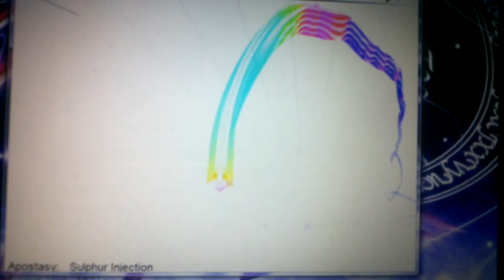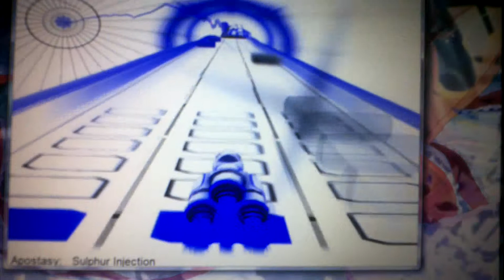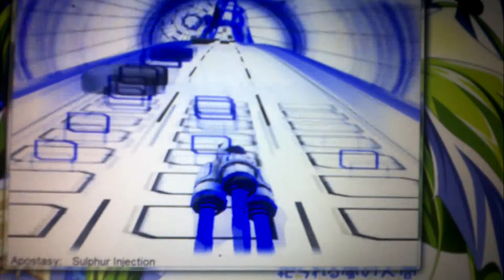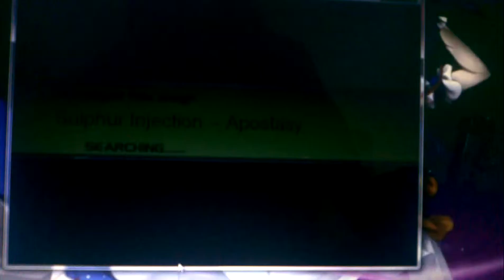Audiosurf Sulphur Injection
Mono Pro Mode
131486 Punkte

Band: Apostasy
Song: Sulphur Injection
Album: Devilution